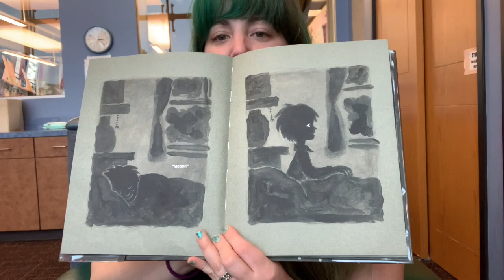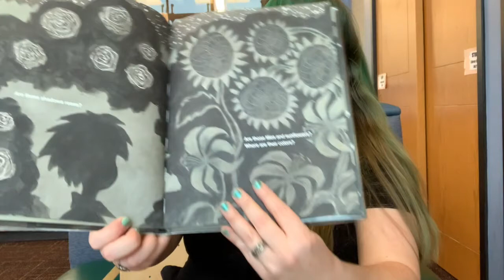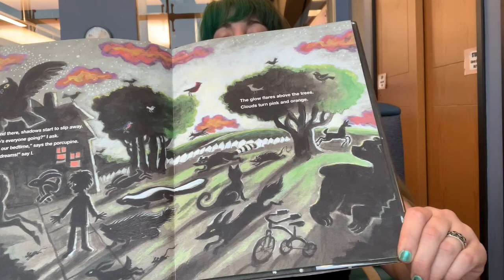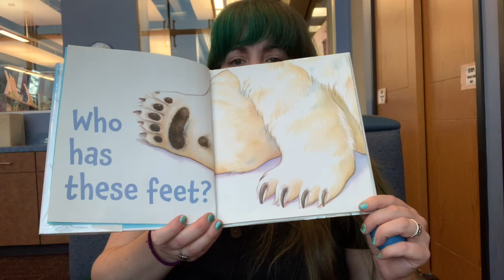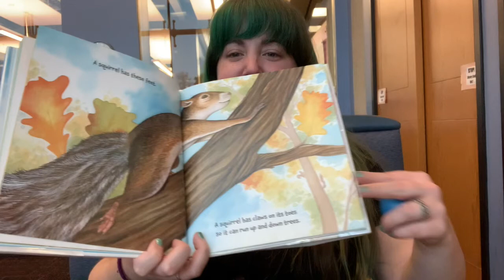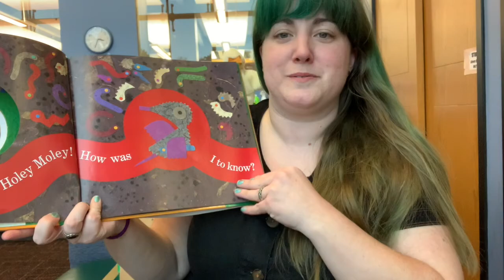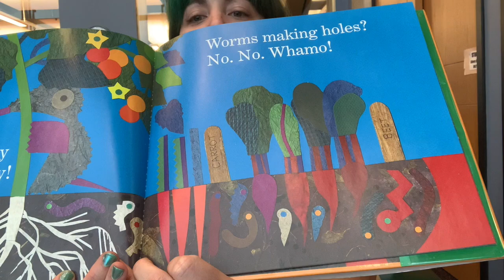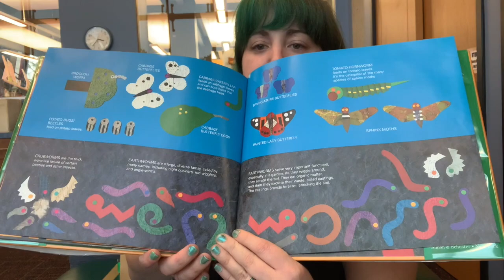Ms Stephanie's Story Time #13 - Outdoor Critters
Welcome everyone! You've found Schenectady County Public Library's YouTube channel. Ms. Stephanie's Virtual Story Time features books about outdoor critters! She sings very fun songs, too. So get a shaker and join the fun!